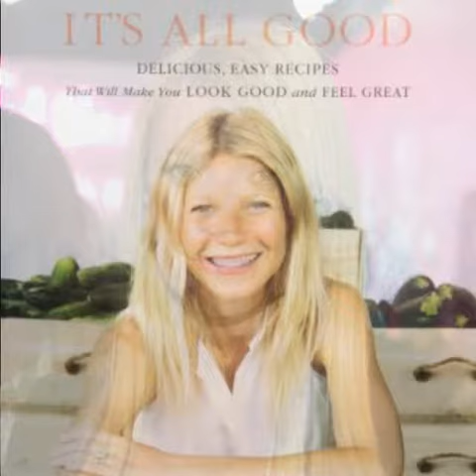Top 10 Hottest And Beautiful Female Cook In The World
Ani Phyo , Devin Alexander , Padma Lakshmi, Dylan  lauren, Giada De ,  Nadia Giosia , Catherine McCord